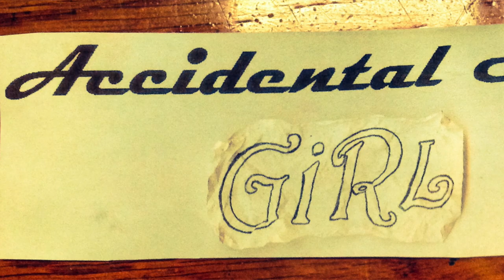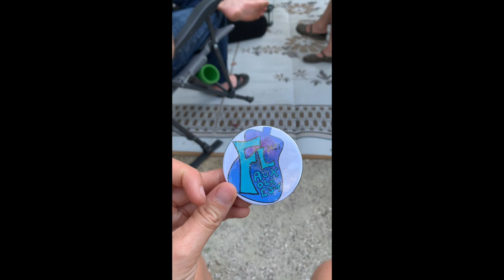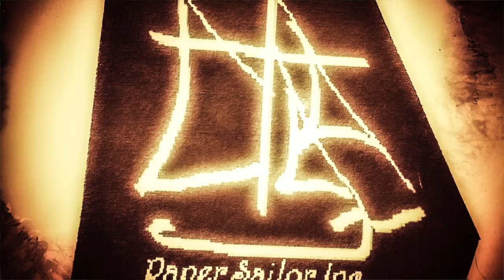Heading North to Norna 2021